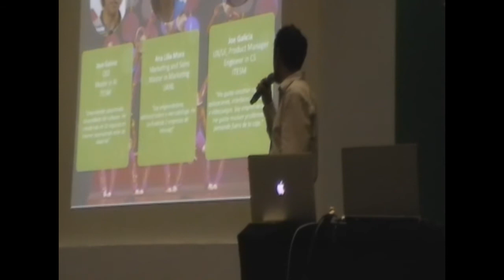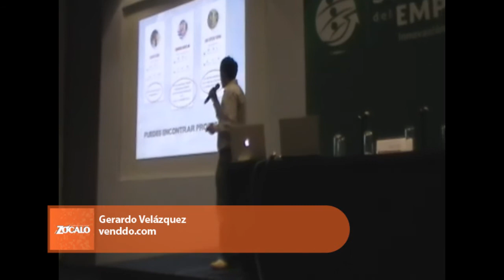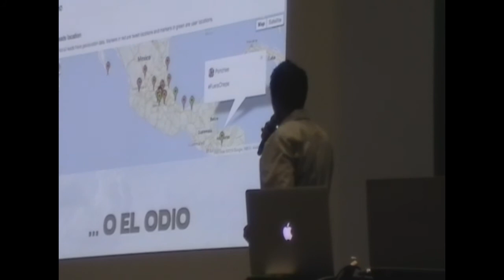"Gerardo Velázquez venddo.com en Semana del Emprendedor (2013)"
En su intervención ante el público, Gerardo Velázquez, egresado de la segunda generación de Wayra, comparte sus motivaciones para incursionar en la tecnología, el desarrollo de su plataforma y los servicios que ofrece a partir del analizar hábitos de consumo.